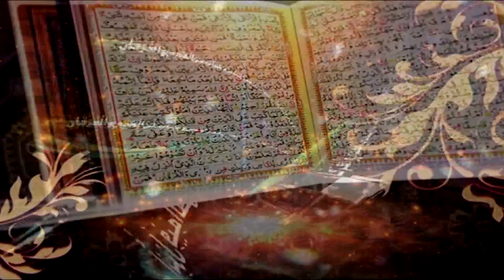Surah Al-Ahzab Ayat 69 to 73 | Dars-e-Quran No.13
Surah Al-Ahzab

Ahbab-e-Mustafai